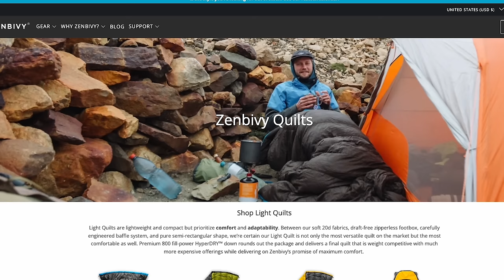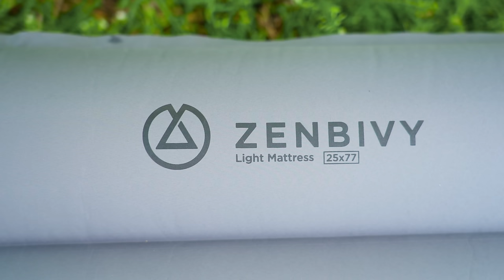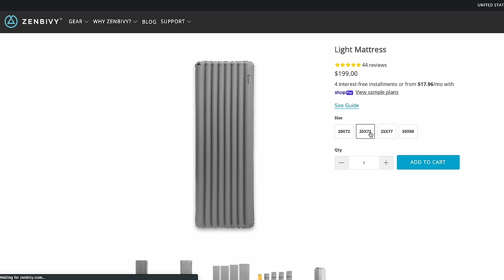Is this the FUTURE of sleep systems?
MULTITOOL (often out of stock & price can vary)

Backpacking and camping in a tent and having to pee can be a hazardous situation!

best sleep system for the backcountry. backpacking camping and hiking gear setup.  ultralight sleeping bag and sleeping pad and quilt.